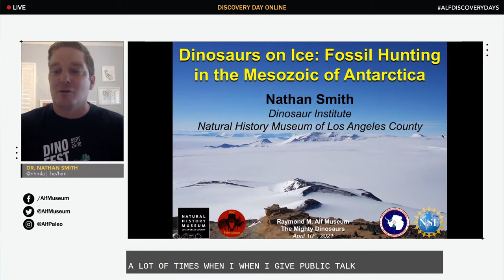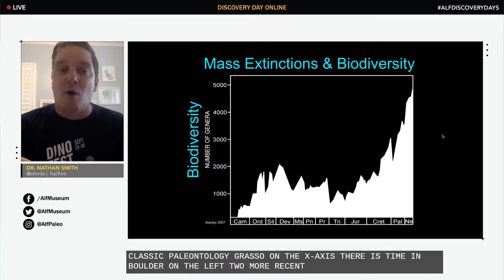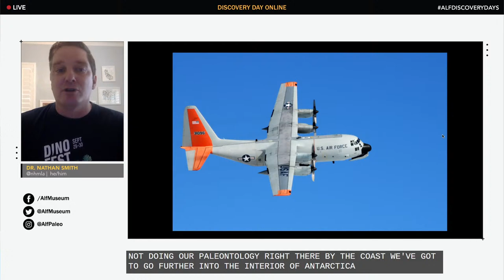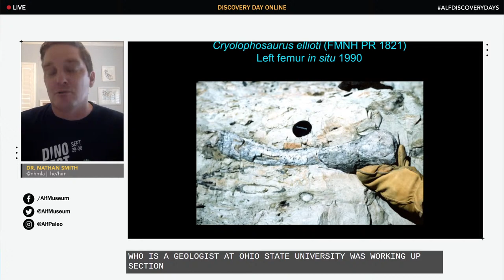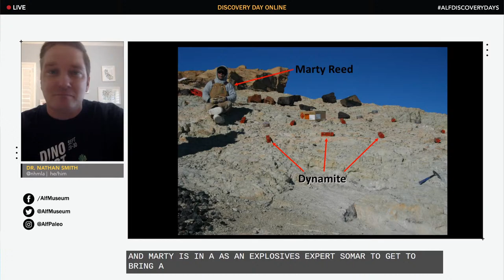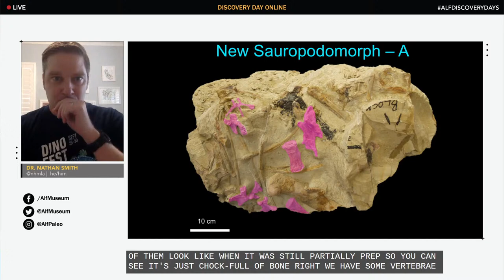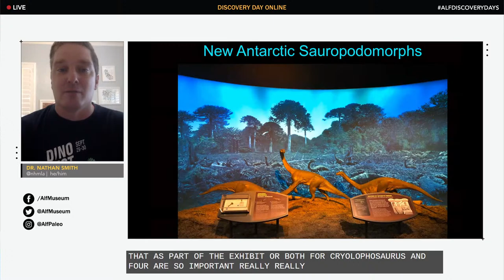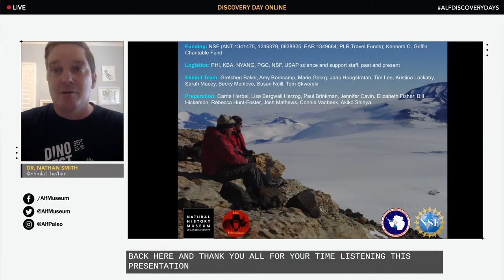Mighty Dinosaurs: "Dinosaurs on Ice" w/ Nathan Smith, PhD. | Discovery Day Online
"Dinosaurs on Ice: Fossil Hunting in the Mesozoic of Antarctica"

Dr. Nathan Smith is the Associate Curator of the Dinosaur Institute at the Natural History Museum of Los Angeles County. His research focuses on the origins and early evolution of dinosaurs, and his fieldwork has taken him to Antarctica, Argentina, China, and throughout the western USA. Nate’s Antarctic research is supported by the National Science Foundation and is featured in the traveling museum exhibition “Antarctic Dinosaurs”, and the large-format film “Dinosaurs of Antarctica."

Once again, we're dedicating a Discovery Day to all things dinosaurs! Join us live on YouTube as we meet dinosaur paleontologist, learn about the latest discoveries, ask them your questions, and share our love of the mighty dinosaurs! Discovery Day Online is a virtual event presented by the Raymond M. Alf Museum of Paleontology.

If you would like to support education and programs like these at the Alf Museum, please consider giving a gift online.

Credits:
Gabriel Santos (@paleoparadox) - Creator, Producer, Digital Production, Host

CONNECT WITH THE ALF MUSEUM